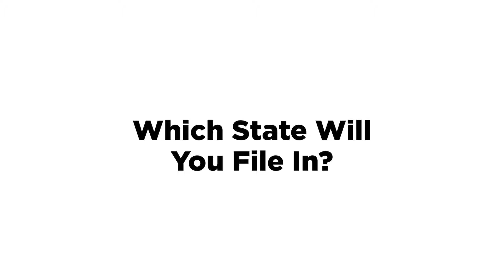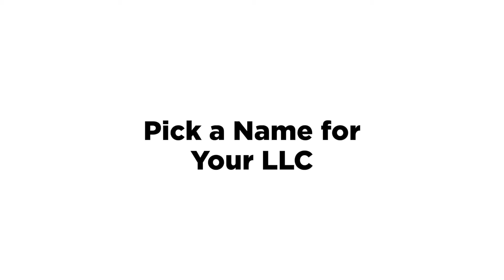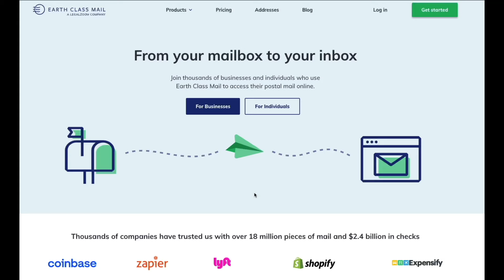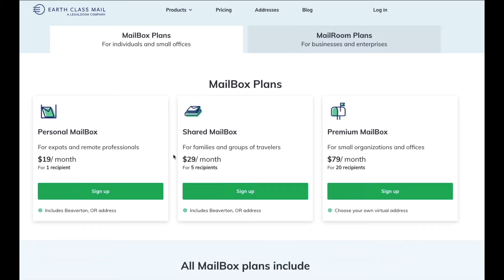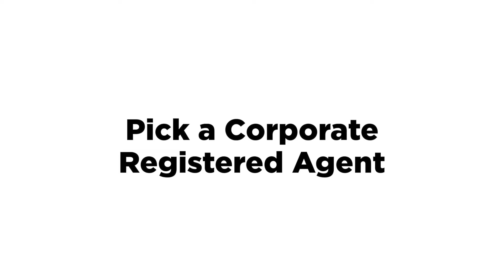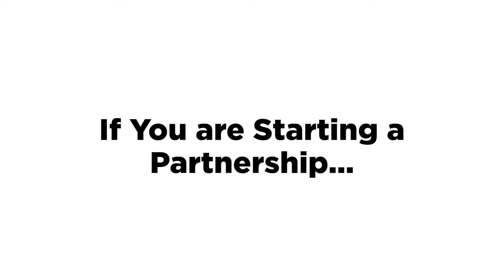Do This BEFORE You Set Up Your LLC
If you are thinking about setting up an LLC for the first time, here is a list of 6 things you should think about BEFORE you hit up the Secretary of State's office to make your business legal.

1:44 Do you really want a business?
2:28 Have you validated your business idea?
4:19 What state to file in?
6:13 Choosing the right name
9:03 Protecting your privacy with a virtual address
11:24 Do you really need a registered agent?
14:47 BONUS Tip if you are starting a multi-member LLC

Click here to sign up for our LLC Live Startup Workshop

**Unless you are a legal or private coaching client, I do NOT respond to emails or contact form submissions.**

Jim Hart is a lawyer, entrepreneur, Youtuber and online business coach. Jim created the LOCK it Down™ (legal) Protection System, which has helped hundreds of online entrepreneurs to get their legal house in order. In addition, provides monthly coaching and training through his OB Foundations Membership Program.

✳️MAILING ADDRESS:✳️
James W. Hart
Hart Digital Media, LLC

You should not rely upon any information contained on this YouTube channel for legal advice. Viewing this YouTube channel is not intended to and shall not create an attorney-client relationship between you and James W. Hart or The Hart Law Firm, P.A. Messages or other forms of communication that you transmit to this YouTube channel will not create an attorney-client relationship and thus information contained in such communications may not be protected as privileged. Neither James W. Hart nor The Hart Law Firm, P.A. makes any representation, warranty, or guarantee about the accuracy of the information contained in this YouTube channel or in links to other YouTube channels or websites. This YouTube channel is provided "as is," does not represent that any outcome or result from viewing of this channel. Your use viewing of this YouTube channel is at your own risk. You enjoy this YouTube channel and its contents only for personal, non-commercial purposes. Neither James W. Hart, The Hart Law Firm, P.A., nor anyone acting on their behalf, will be liable under any circumstances for damages of any kind.

Hawthorn Law® is a registered trademark of The Hart Law Firm, P.A.

💡 Have an idea for a video I should do?